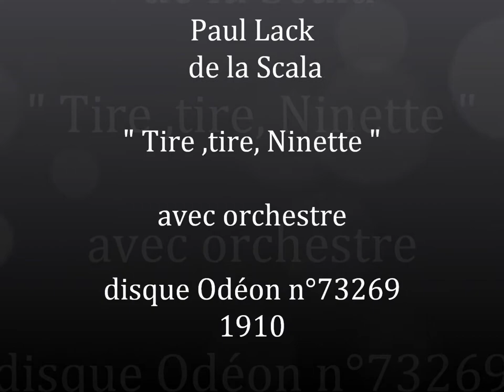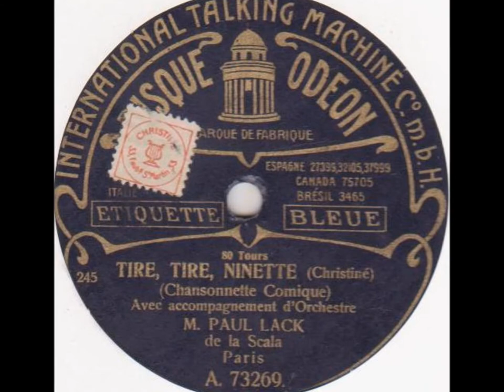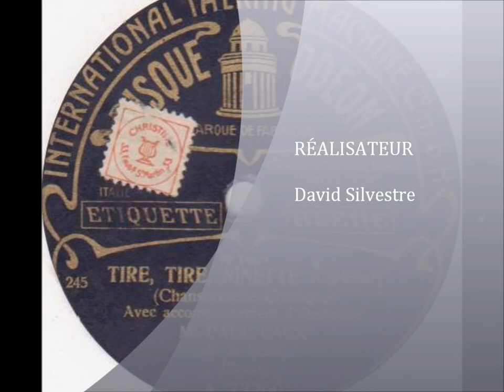Paul Lack " Tire, tire, Ninette " 1910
Paul Lack de la Scala " Tire, tire, Ninette " de Christiné
chansonnette comique avec orchestre.
disque 80 tours Odéon n°73269 vers 1910